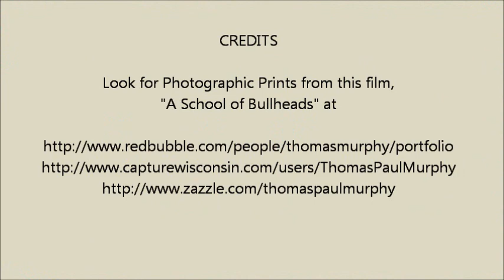A School of Bullheads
I filmed this school of Bullheads in Rome Wisconsin.   There is a Millpond there.  It is very fun to watch them swim!!!  And that is why I enjoy sharing this video with you.